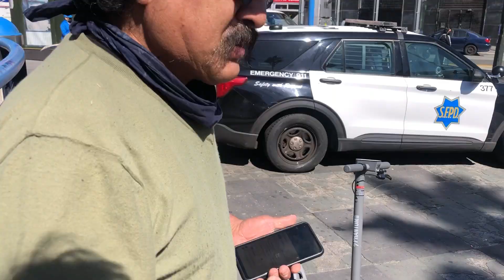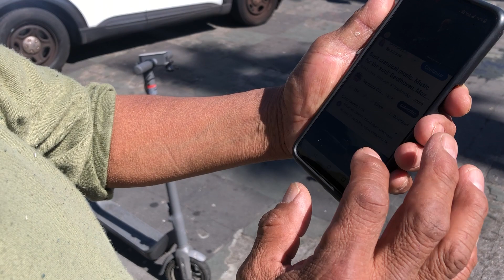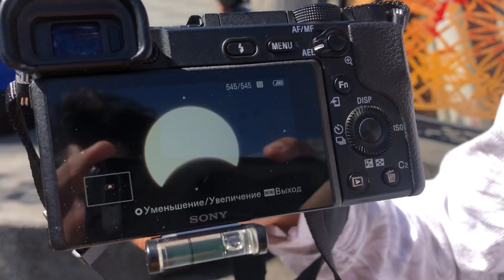солнечное затмение 2024